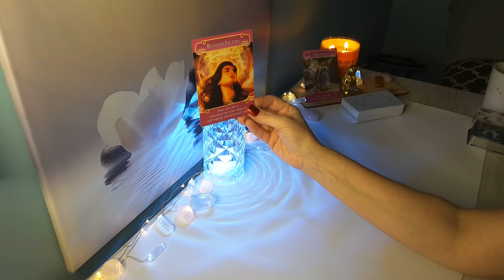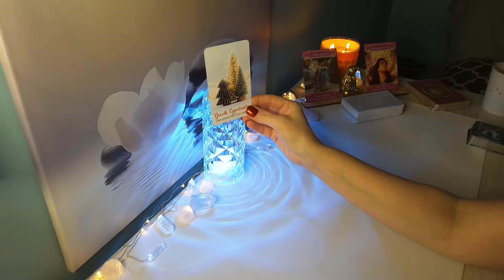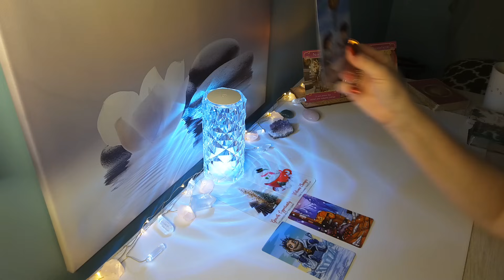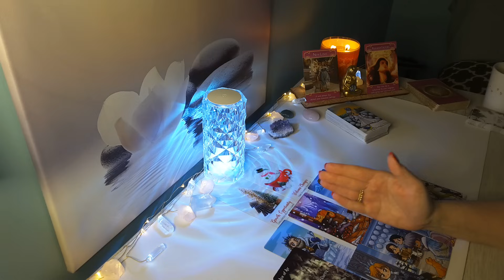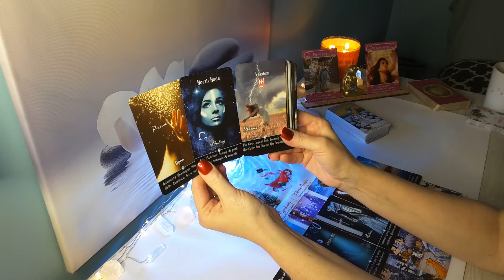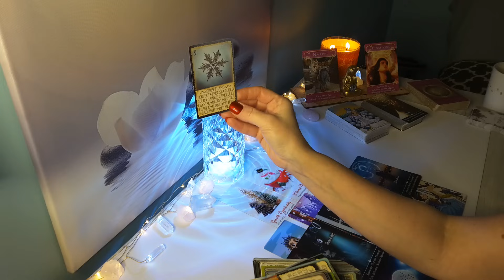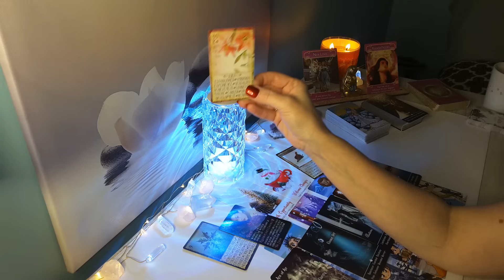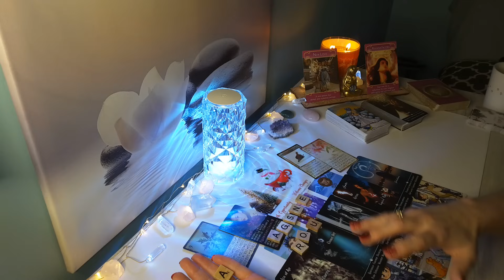❤ARIES🔮*Look Who is Coming Towards You* Two People want to be with You; One is Very Genuine..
Hi Aries, this is Sam, here is your Who Is Coming Towards You Reading. This is for Aries Sun, Moon and Rising placements.

Love & Light❤️